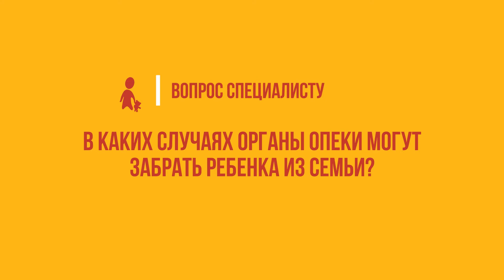"Прими в семью" №6 от 14.07.16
В этом выпуске расскажем, каких детей и в какие семьи определяет управление по опеке, а также историю одиннадцатилетней Дианы.